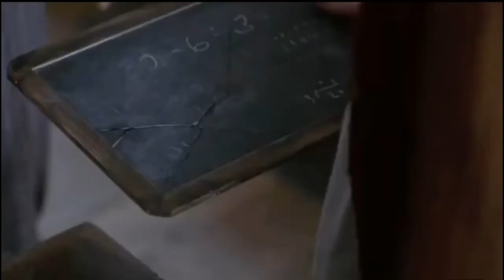Anne and Gilbert || Love story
Song: Flashlight